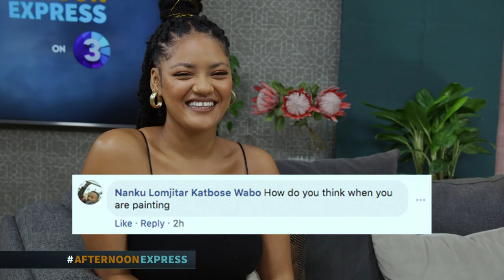DELMAINE DONSON | Afternoon Express | 5 March 2020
We are joined in the loft today by Delmaine Donson digital artist ad photographer.